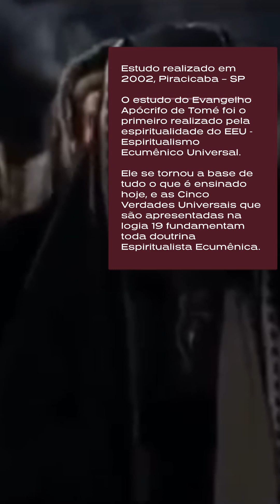(Parte 04) Evangelho Apócrifo de Tomé Aquele Que Procura Não Cesse - Pai Joaquim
Estudo realizado em 2002, Piracicaba – SP | O estudo do Evangelho Apócrifo de Tomé foi o primeiro realizado pela espiritualidade do EEU - Espiritualismo Ecumênico Universal.
Ele se tornou a base de tudo o que é ensinado hoje, e as Cinco Verdades Universais que são apresentadas na Logia 19 fundamentam toda doutrina Espiritualista Ecumênico.
Evangelho_Apócrifo_de_Tomé_Interpretado_Revelado_e_Comentado_Por_Pai_Joaquim_de_Aruanda_Introdução.